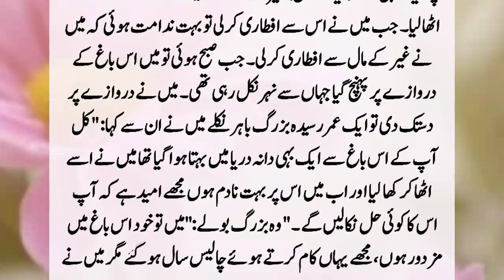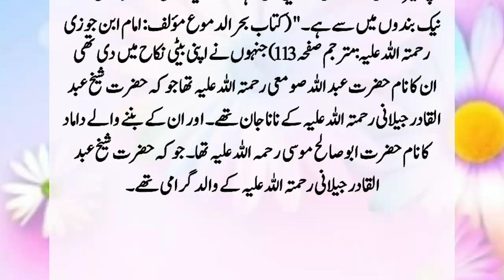Story Of Hazrat Abu Salih Musa (R.A) Aur Aik Admi Ka Waqia | Auliya Allah Ki Karamaat| Islamic Story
Hazrat Abu Salih Musa says that I ate the fruit of a garden by mistake, later I realized that I had made a mistake, so I went to the owner of the garden to apologize, but he made a strange condition that I swear by God. I will forgive you on one condition if you are my daughter. ??